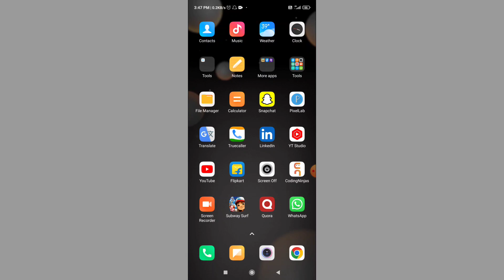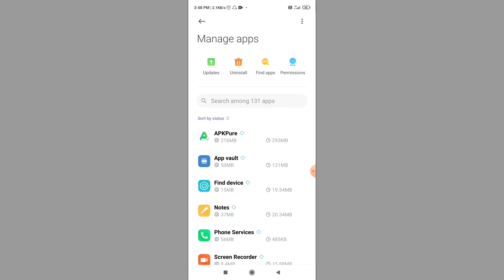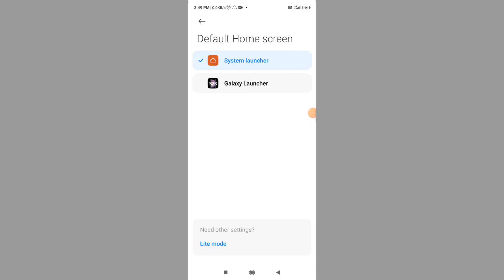How To Set Default Home Screen Launcher In Redmi Phone |Mi Phone Me Default Launcher Kaise Set Kare